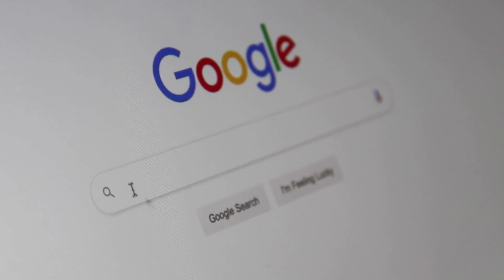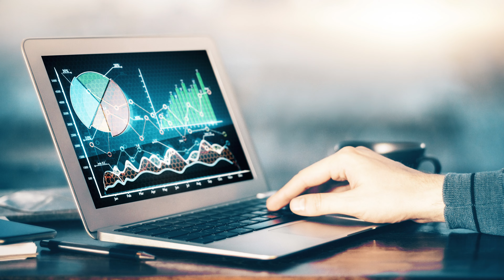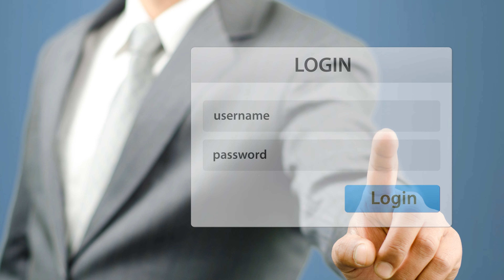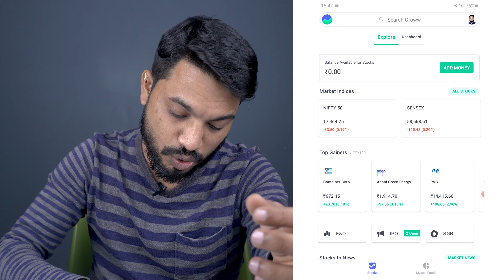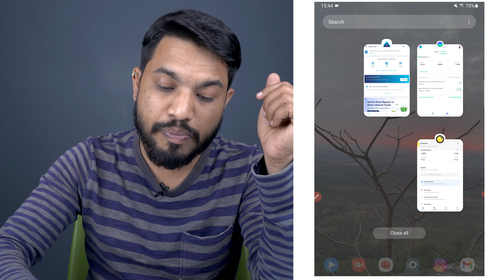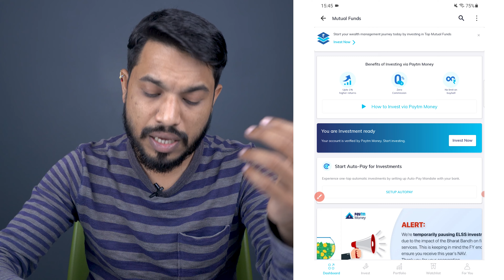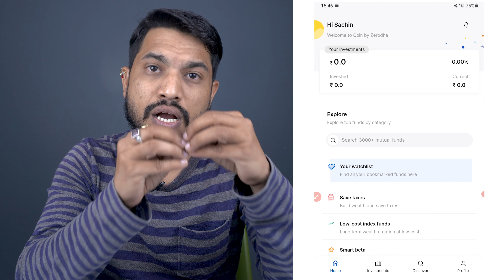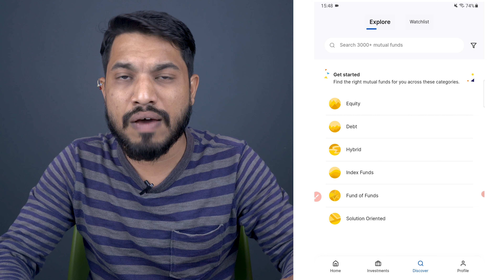Mutual Funds कुठून खरेदी करावेत? | Mutual Funds Investment Explained in Marathi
म्युच्युअल फंडामध्ये कसे आणि कोठून खरेदी किंवा गुंतवणूक करावी. प्रत्येकजण तुम्हाला म्युच्युअल फंड खरेदी किंवा गुंतवणूक करण्यास सांगतो, परंतु ते कोठून खरेदी करावे किंवा म्युच्युअल फंडामध्ये गुंतवणूक करण्यासाठी कोणते सर्वोत्तम व्यासपीठ आहे हे या वीडियो मधे तुम्ही बघु शकता. म्युच्युअल फंड खरेदी आणि विक्रीसाठी अनेक प्लॅटफॉर्म उपलब्ध असल्यामुळे, पर्याय बघून आपण कंफ्यूज होवू शकतो. म्हणूनच, तुम्हाला चांगली गुंतवणूक करण्यात मदत करण्यासाठी, मी वेगवेगळ्या म्युच्युअल फंड प्लॅटफॉर्मची यादी आणि सर्वसमावेशक विश्लेषण घेऊन आलो आहे.

How and from where to buy or invest in Mutual funds in India in Marathi. Everyone tells you to buy or invest in Mutual funds, but nobody seems to teach where to buy those from or which is the best platform to invest in Mutual funds.

And because there are numerous platforms available to buy and sell mutual funds, it's easy to get intimidated by the options. Hence, to help you learn and make a better investment, I'm here with the list and comprehensive analysis of different mutual fund platforms in Marathi

Chapters:
00:00 Introduction
00:35 Broker vs Direct investment
01:58 Where to buy/invest?
03:11 Discount brokers
04:10 Platforms
04:32 Groww
06:23 Paytm Money
08:33 Zerodha coin